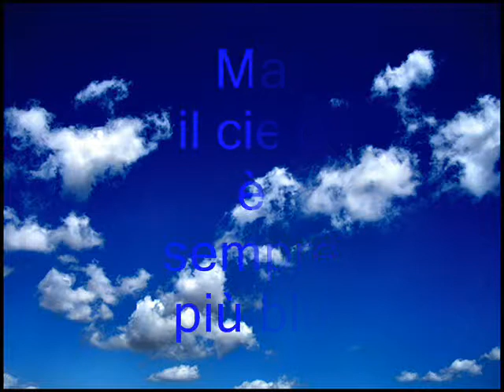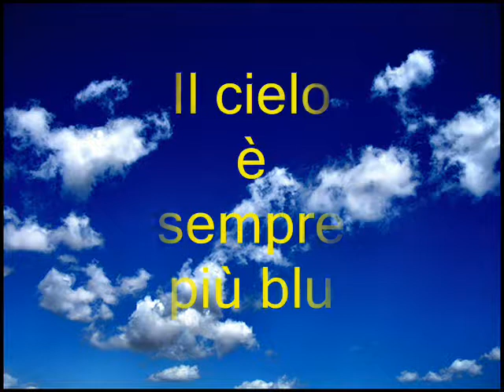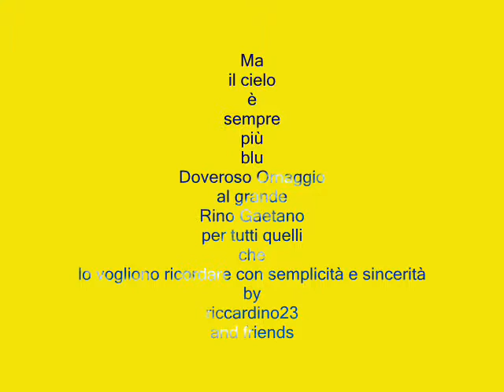Ma il cielo è sempre più blu I° omaggio a Rino by riccardino23 "Musica sotto le Stelle Rdaradio 1"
Un omaggio al grande Rino Gaetano